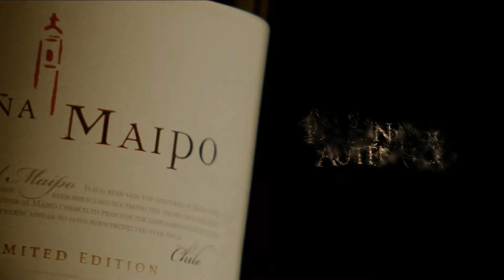Comercial Pasion por lo Autentico